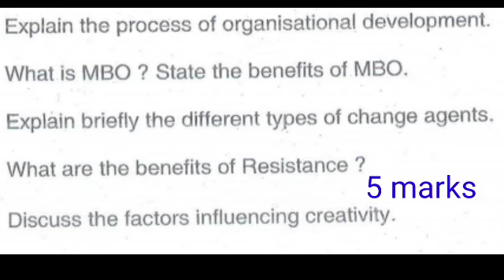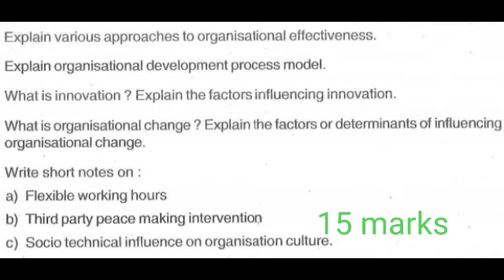Organisation change & Development Expected questions 2,515 Mark questions/Bcu/BU/BNU/6semester 2022